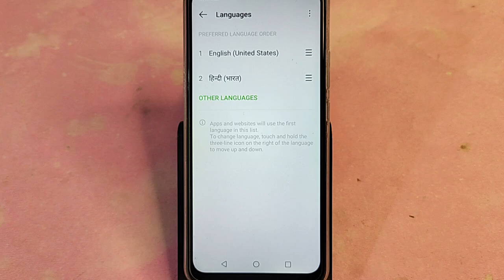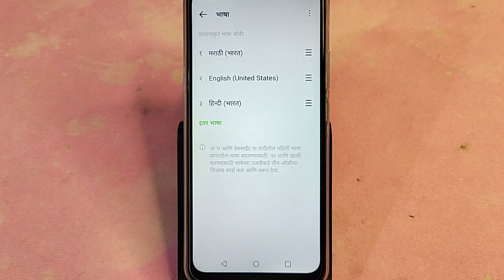Infinix Note 40 5G me language kaise change kare, how to change language